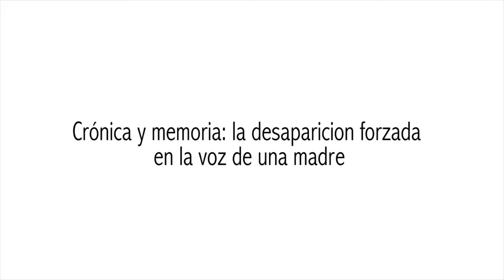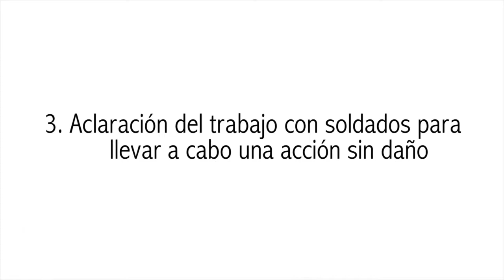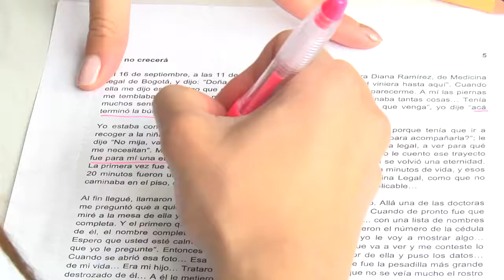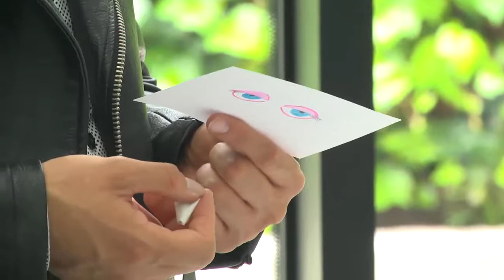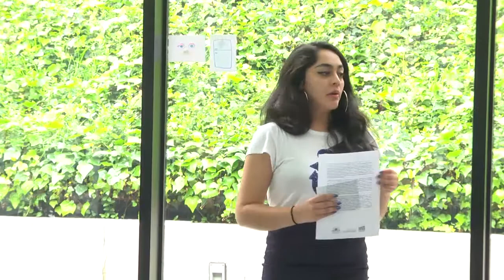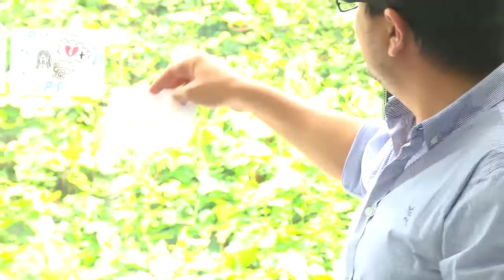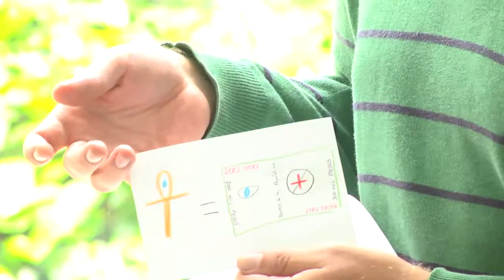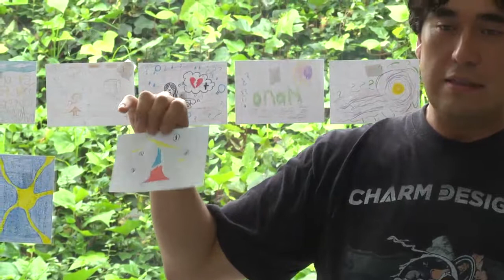Taller - Crónica y memoria: la desaparición forzada en la voz de una madre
La desaparición forzada constituye uno de los crímenes más atroces cometidos en el marco del conflicto armado interno colombiano, pues supone un dolor permanente ante la imposibilidad de hacer el duelo por parte de las familias de quienes han desaparecido.

Por todos estos motivos, el día 30 de agosto, en el marco de la conmemoración del Día Internacional de las Víctimas de Desapariciones Forzadas, el Centro de Memoria, Paz y Reconciliación (CMPR) y la Fundación Compartir proponen el desarrollo de este taller que, con la facilitación de los docentes, permitirá sensibilizar a los estudiantes y en general a la comunidad educativa sobre este complejo fenómeno.

Créditos: Carlos Arturo Charria.